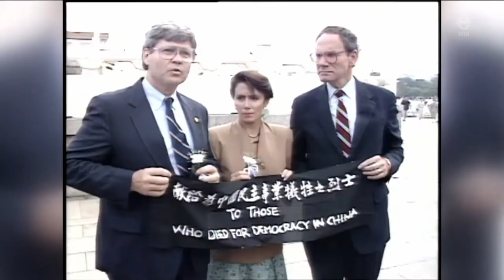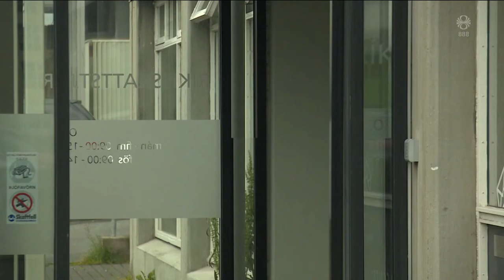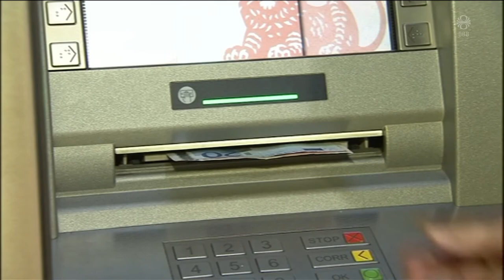Fréttir - 03. ágú 2022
Fréttir RÚV frá 03. ágúst 2022 - Efnisyfirlit:
00:01:29 Eldgos hafið
00:08:02 Fjöldi fólks á gosstöðvunum
00:12:23 Almannavarnir
00:16:54 Heimsókn Pelosi til Taívan
00:19:04 Grafa undan stuðningi almennings
00:21:37 Höfnuðu breytingu á þungunarrofslögum í Kansas